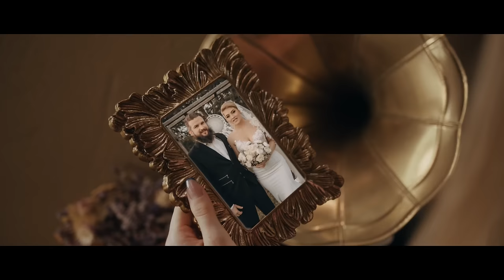NINA DONELLI - SLOBODNA [Official Video]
Glazba: Raay
Tekst: Robert Pilepić & Nenad Ninčević
Aranžman i produkcija: Raay Music, 2023

Video produkcija: RoxPro Production
Directed by: Rok Maver

Styling: The Lie by Jerneja Podbevsek Zhembrovskyy
Make-up: Nives Cax Artistry (Nives Čakš)
Hair: Kiki Hair (Kristjan Skamljič)

Molimo ne kopirati videospot i pjesmu. U protivnom, svaku neovlaštenu kopiju bit ćemo primorani ukloniti.